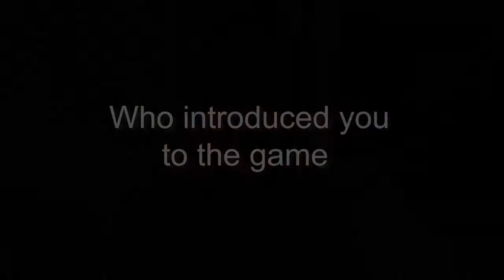Kira K Dixon - Women's Golf Day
Welcome to the Women's Golf Day video series.  Now in over 50 countries, Women’s Golf Day (WGD) is a global movement that engages, empowers, and supports women through golf. This year, WGD is adapting the 5th-anniversary event to bring the industry together for a virtual WGD celebration on June 2nd.  In-person events will occur September 1, 2020 as local regulations allow.   Until then, please enjoy this series as our way to Empower, Engage, and Support Womens Golf throughout the world.

Virtual Women’s Golf Day also includes a charity auction where you can bid to support Doctors without Borders / Médecins Sans Frontièreswith. Enjoy specially donated one-of-a-kind items, a day of incredible GolfAtHome video content that you can only find from WGD, and a fantastic social community all rallying around WGDUnites. Thank you for joining us! Welcome to the Virtual Women's Golf Day Video Series. In light of the escalated response to the global Coronavirus pandemic, Virtual Women’s Golf Day strives to Engage, Empower and Support Women's Golf globally using a virtual platform. Now in over 50 countries, Women’s Golf Day (WGD) is a global movement that engages, empowers, and supports women through golf. This year, WGD is adapting the 5th-anniversary event to bring the industry together for a virtual WGD celebration on June 2nd. As a part of our virtual celebration, WGD has launched a fundraising campaign to support the charitable organization Doctors Without Borders/Médecins Sans Frontières (MSF) in both its fight against the global COVID-19 pandemic, and with its long-term humanitarian missions. You can also visit out auction here until midnight EDT on June 2, 2020

Women's Golf Day's one-day, four-hour event, typically held the first Tuesday in June each year, has been moved to September 1, 2020, pending regional regulations,  to allow for the pandemic closures.

Thank you to our friends for sharing video content from our fantastic social community all rallying around WGDUnites. Thank you for joining us! WGDunites on June 2, 2020
ENGAGE: Use WGDunites on Social Media to be a part of WGD and be eligible for give-a-ways
EMPOWER: See Videos from around the globe and get inspired.
SUPPORT: Bid on Charity Auction to support Doctors without Borders / Médecins Sans Frontières